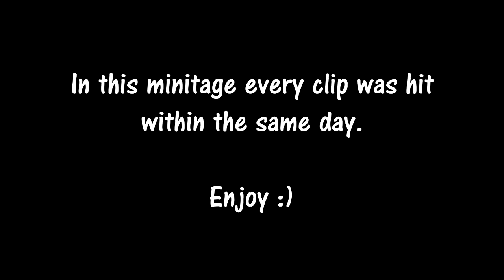I Hate C4s | "Before The Rain" Daytage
Song: JAYiLLmortal - Before The Rain

if you see this put a :) in the comments (shhh)